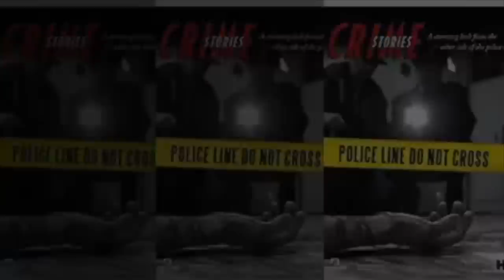Rakim Gets Mad Addressing The Real 50 Cent St!cking Him Up Rumors|Dj Raw Heat|M.Reck Exclusive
Follow @Mreckgm On Twitter & Instagram